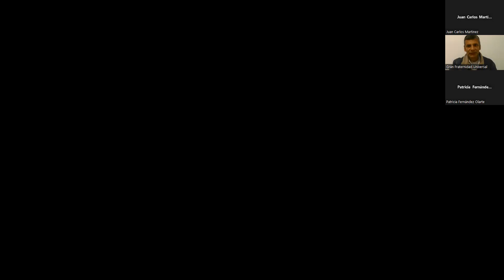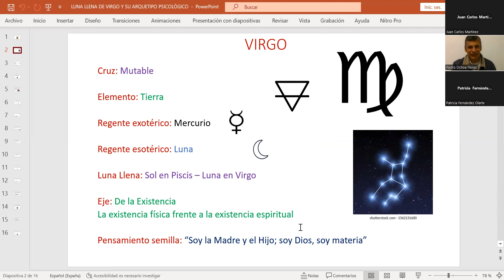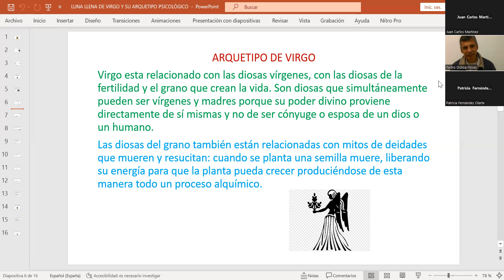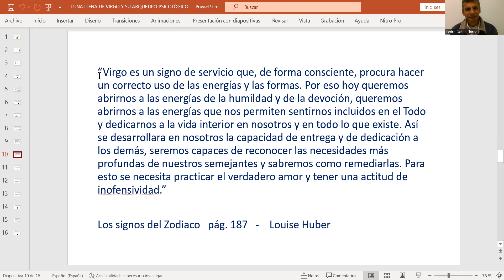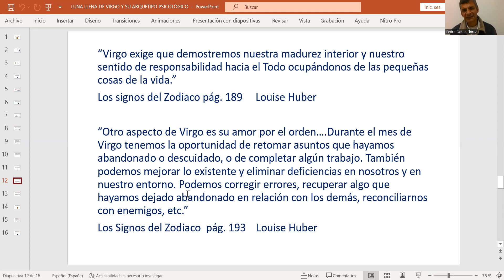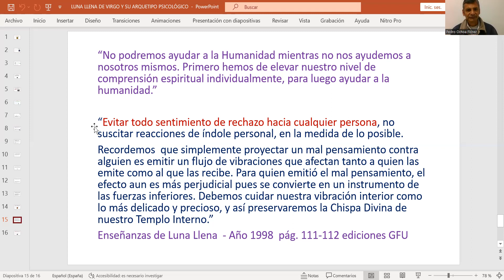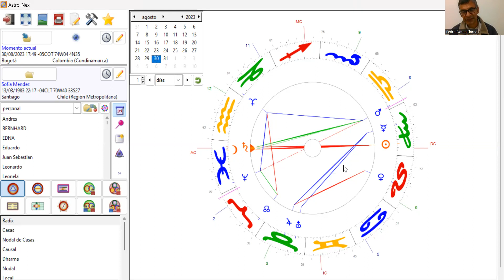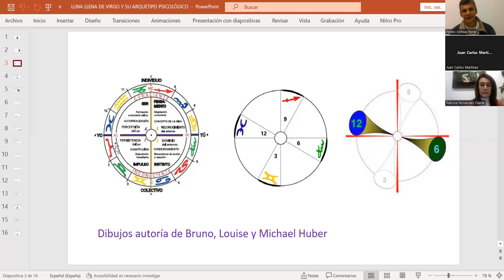LUNA LLENA DE VIRGO Y SU ARQUETIPO PSICOLOGICO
A cargo de Pedro Ochoa Flórez. Astrólogo, especialista en Psicología Astrológica. Colombia.

La energía de Virgo nos invita a tener una visión más amplia del mundo sin prejuicios. Igualmente, a tener consciencia de nuestro cuerpo y conectarnos con el servicio hacia los demás .
Algunos de sus arquetipos se relacionan con las diosas vírgenes, que pueden ser madres.

Para participar en nuestro CENTRO DE ESTUDIOS, te invitamos a registrarte en el siguiente enlace